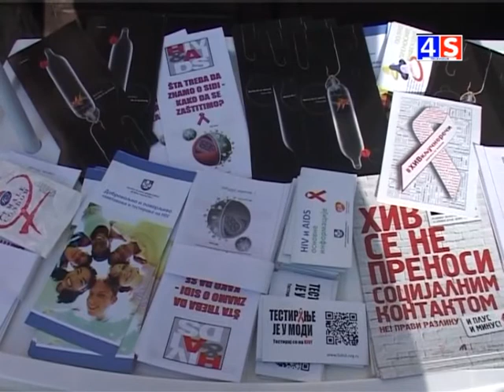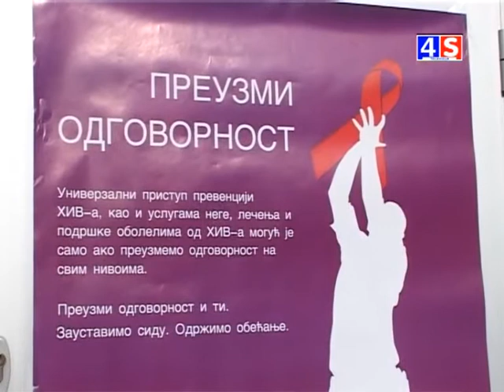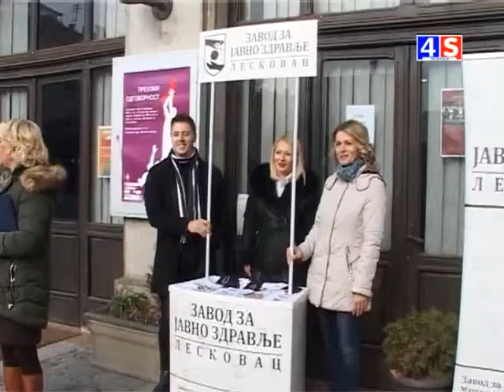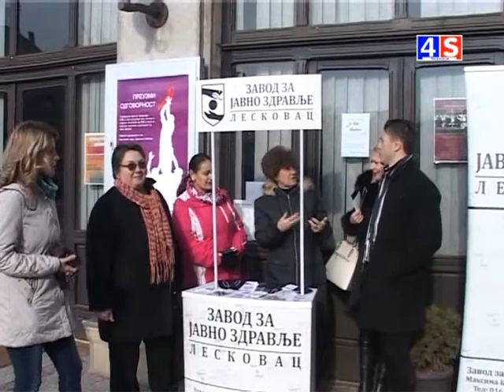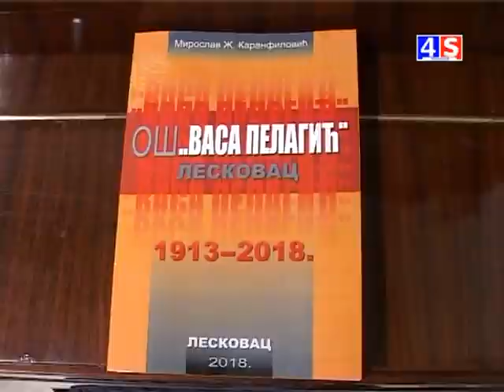Vesti TV 4S 1.12.18.